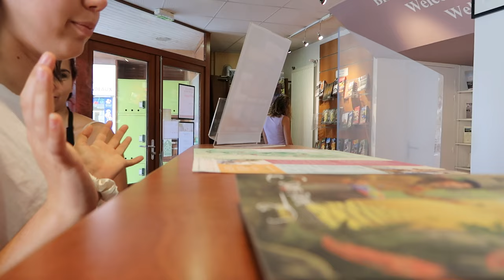Road tripping in France ll chapter one story 11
Hey guys!

During my time working at the campsite in France I did a lot of road trips with my friends. This is one of them. First, we went to a castle in the small village Cruas but because of an earthquake that happened we couldn't go inside. Then we went to my friend's uncle's farm, which was one of the best farms I have been to since I can remember. All the animals would come up to you to cuddle. At the end of the day we went to Vallon Pont d'Arc, which is this crazy stone bow across the river where you can swim.

❀ What do you do: I'm pursuing a bachelor in filmmaking in Brussels and I create videos here on my channel :)